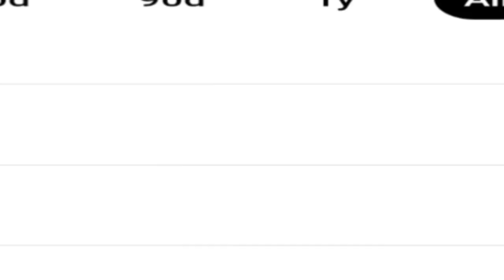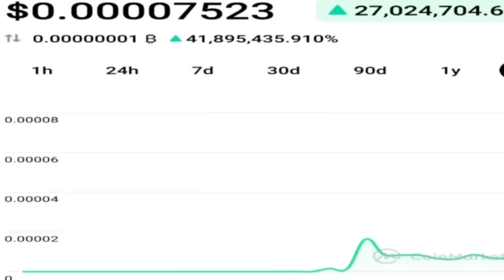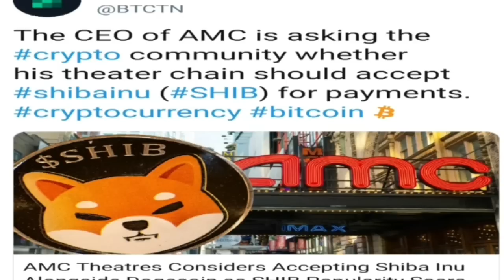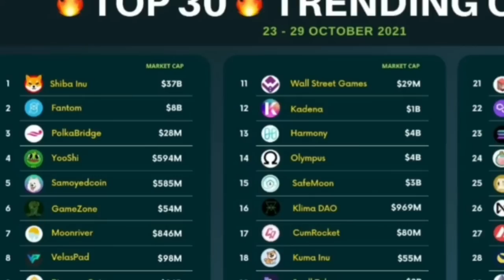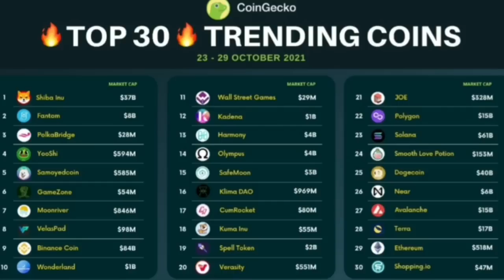shiba inu latest updates / Shiba in top trending coin / shiba payments accepting in amc.